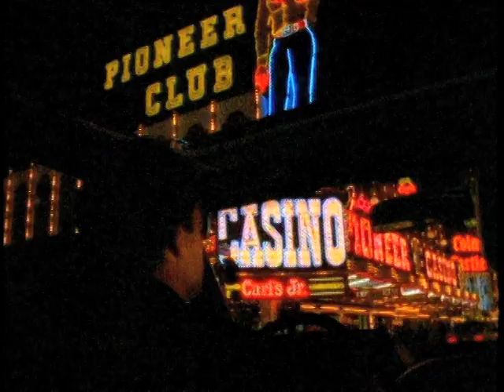Michael Wilcox Cinematography Reel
A collection of videos on which I was the Director of Photography and Camera Operator.  The stop motion animation included at the end was also animated by me.  Enjoy!